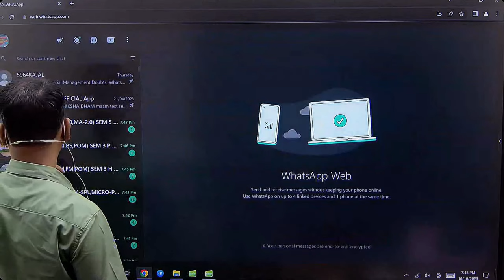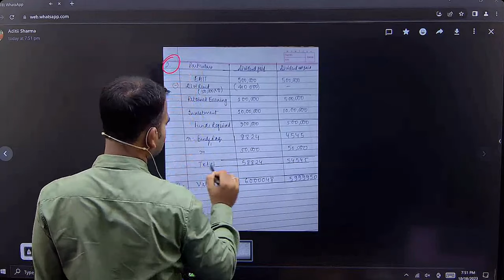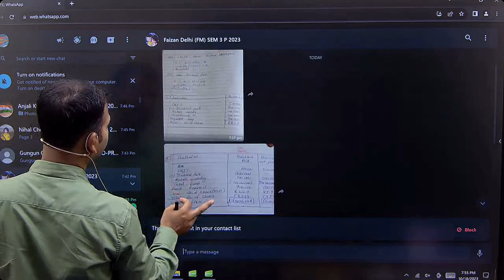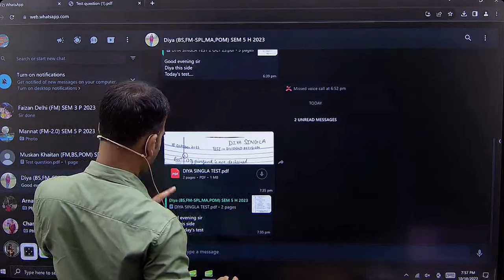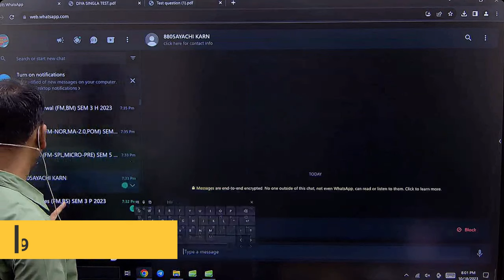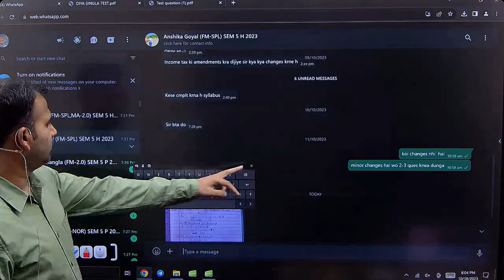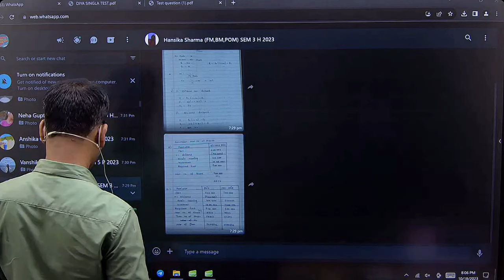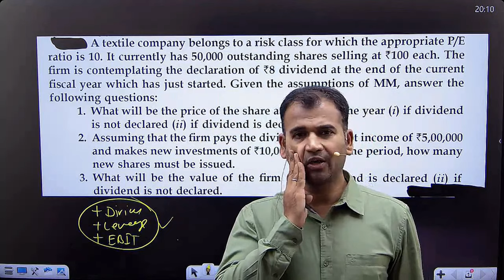how to attempt question in exam | financial management | semester 3 and 5 | bcom du | by anuj sir